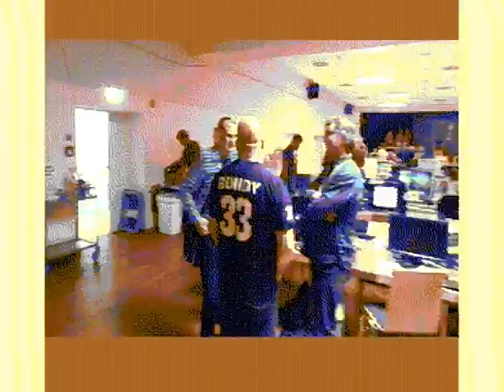C64 Nuvie Retrolution 2017 Rundgang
Dieses Nuvie zeigt einen Rundgang auf der Retrolution 2017 in Hanau-Steinheim. Das Nuvie habe ich am 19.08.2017 während dieser Veranstaltung erstellt und am Abend vorgeführt.

Zum Abspielen auf einem Commodore 64 wird ein Erweiterungsmodul mit 16 MB REU benötigt (1541ultimate oder Turbo Chameleon 64).